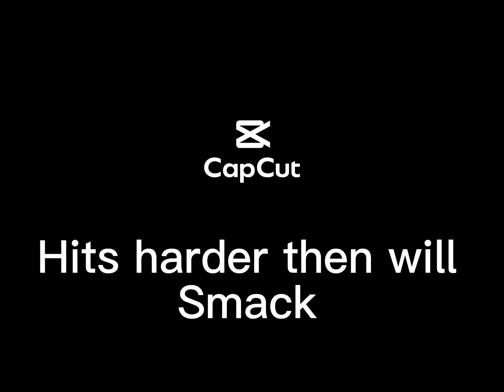Bully Maguire edit